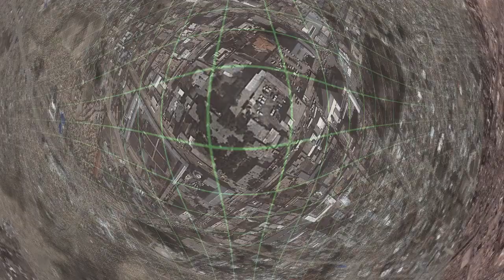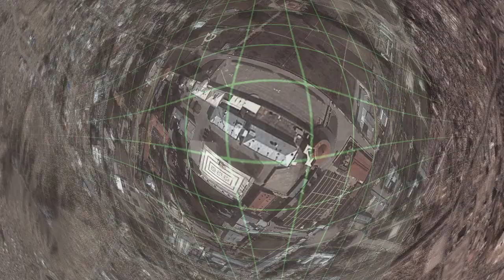Kabul Flight Grid Hyperbolic Warp